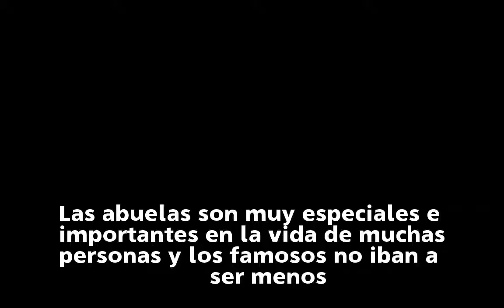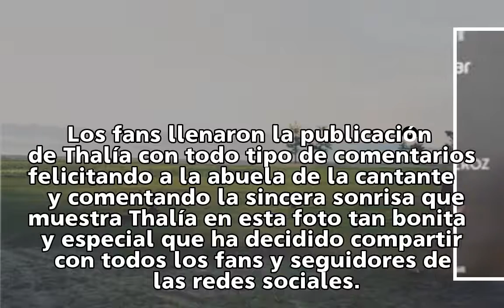Thalía celebra muy feliz el 100 cumpleaños de su abuela Eva Mange Márquez